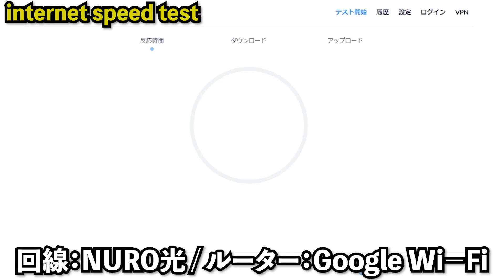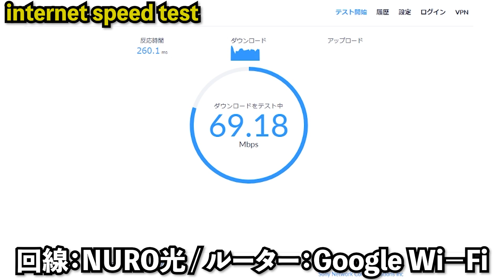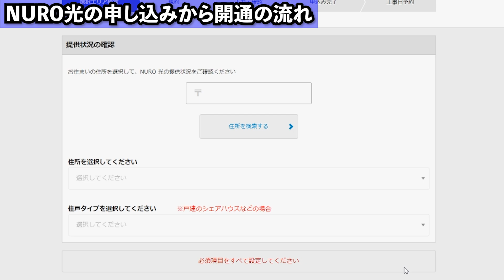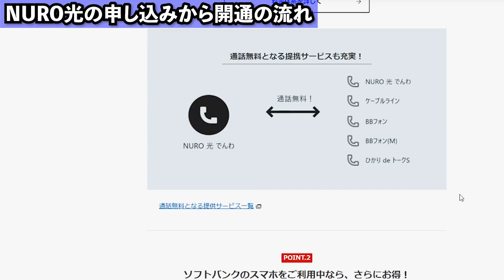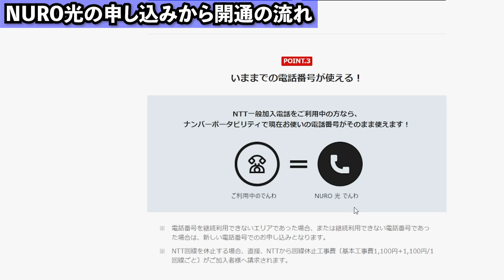NURO光にしました！Softbank光から乗り換えて実際に高速になったのか？キャッシュバックとは！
NURO光に乗り換える流れを簡潔にまとめてみました。
回線変更が気になっている方は私の流れになりますけれどご覧ください。

 (UZUMAX宛)

〒530-0011
大阪府大阪市北区大深町3番1号